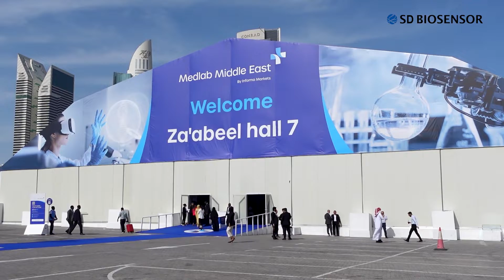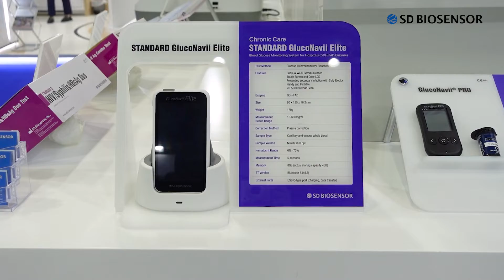SD BIOSENSOR in MEDLAB 2024